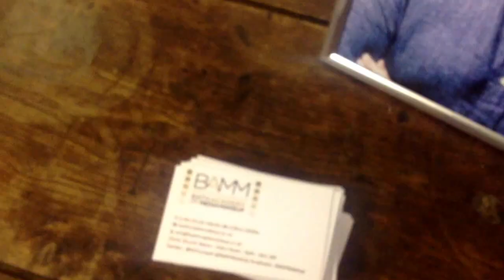SFX with Darren Longthorne and prosthetics at Bath Academy of Media Makeup